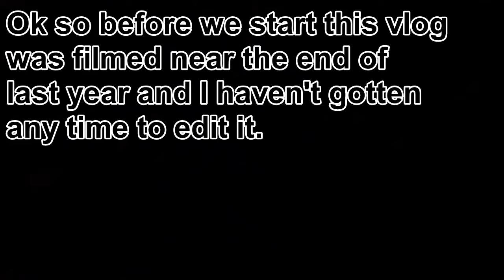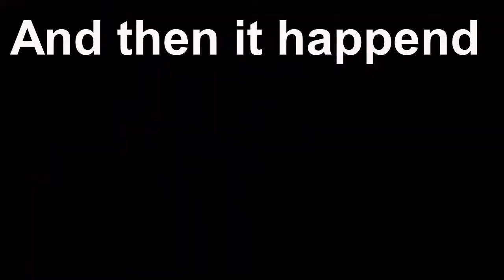I DIDN'T FALL OVER I SWEAR!!! (Cosplay Vlog)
So this was filmed ages ago as I say in the start of the video but I have time to do things not so you guys are going to get more content!!! YAY!
You can follow all these amazing people on Instagram
@kaimuda_king - Draco
@piratej.cos - Yurio (person filming while skating)
@tenypas - The other Victor
@mixiebunny - Chris
@mayorjhin.cos - Yuri
@_salty.cos_ - Deku
@chilli.cos - Ochako
@felixpgb - Todoroki